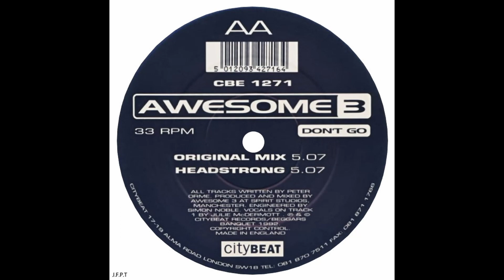Awesome 3 – Don't Go (Original Mix)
Awesome 3 – Don't Go
Artista:              David Johnson, Pete Orme, Shane Hughes, Steve Gorton
Sello:                 City Beat – CBE 1271
Formato:           Vinilo, 12", 33 ⅓ RPM, City Beat Die Cut Jacket
País:                  UK
Publicado:        1992
Género:             Electronic
Estilo:                Breakbeat, Hardcore